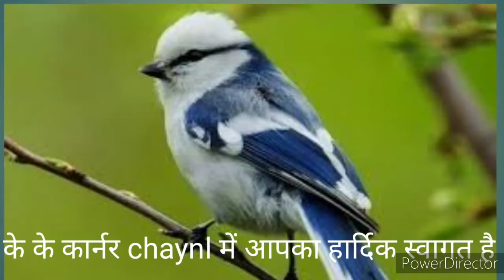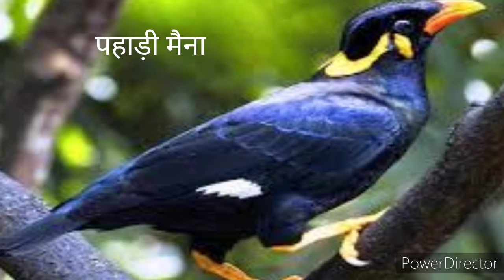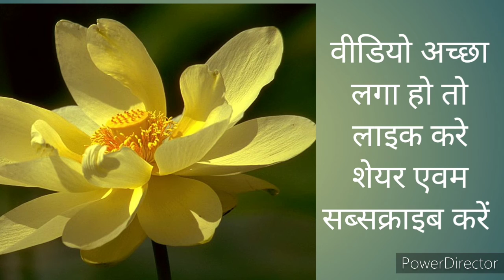छत्तीसगढ़ मा चिरई चिरगुन k k corner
छत्तीसगढ़ में पाए जाने वाले प्रमुख पक्षियों के बारे में बताया गया है.